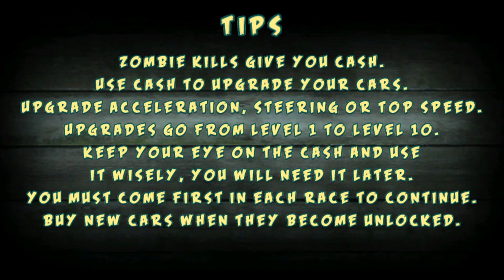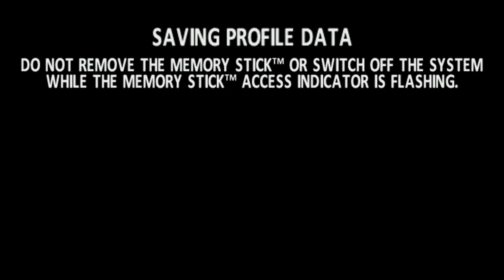Zombie Racers - PlayStation Portable [minis] Gameplay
Originally released for iPhone in 2010, this was ported to the PlayStation Network as a minis title a year later. This means it is playable on PSP, PS3 and PlayStation Vita.

Race against other automotive zombie killers in exciting and bloody races. Use cash from Zombie Kills to upgrade and buy more exotic machines.

2 Great game modes, Story and Free Roaming.

Story: race against your opponents on fiendish tracks, using Zombie Kills to upgrade and buy more cars. Win a race to unlock the next.

Free Roaming: compete in three different modes to kill zombies using an array of weapons, fill blood bags, beat the clock, first to 666 kills.

Great range of cars from 4x4 to drift cars and even a golf cart.

Complete challenges.

11 song Punk soundtrack by Bankrupt.

Also released on iOS and Xbox 360 (via the now-defunct Xbox Live Indie Games)